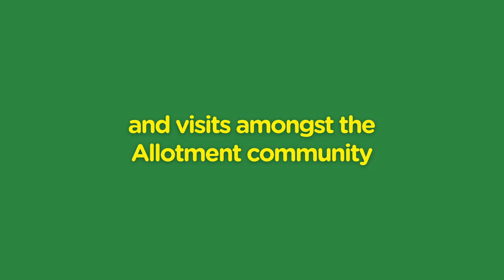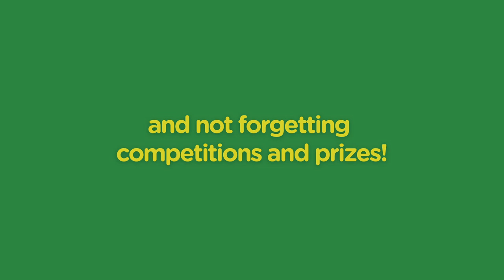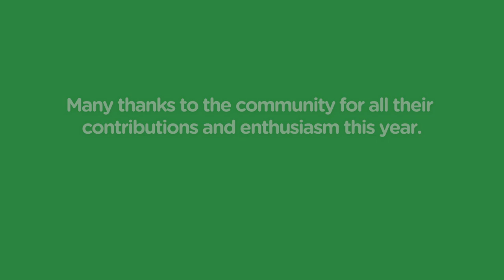Newcastle Allotment & Garden Show 2020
This year we may not have been able to get together in person for the Newcastle Allotment & Garden Show, but we still wanted to celebrate all the fantastic people who enjoy growing produce and taking part in the Show each year. So this year we went virtual with an online show!